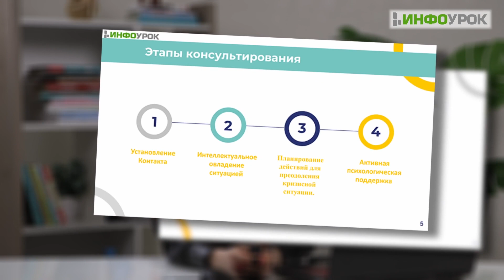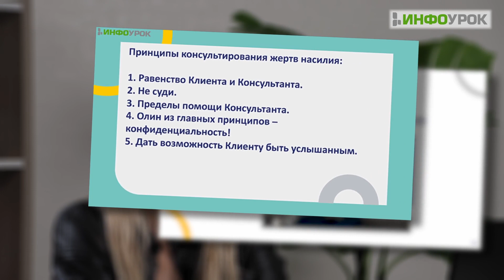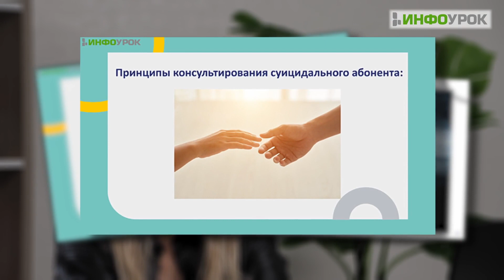Телефон доверия как способ оказания экстренной психологической помощи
Данный курс необходим лицам, оказывающим или планирующим оказывать психологическую помощь на расстоянии от клиента, то есть по телефону. Знания, полученные здесь, помогут разобраться в свойствах, особенностях и ограничениях при данном виде психологического консультирования. Научат разбираться с «запросом» клиента, видеть его состояние и проблему на расстоянии. А также подготовят к неожиданным и сложным звонкам.